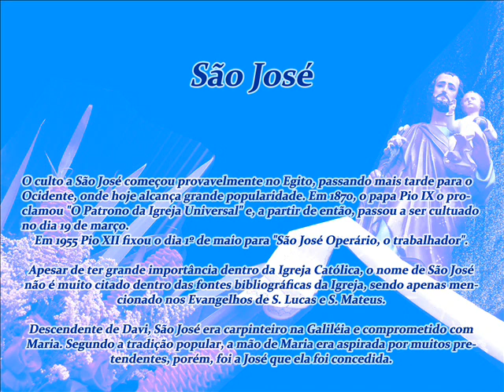Fts Festa São José Operário.wmv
Celebração em honra a São José
Parabéns a Comunidade.